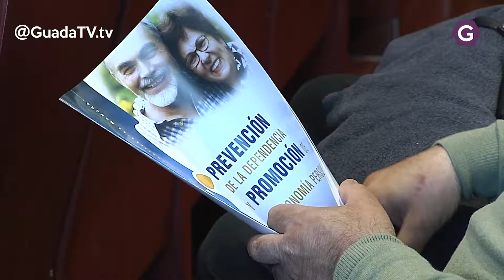9 Talleres de envejecimiento activo para mayores. GuadaTV